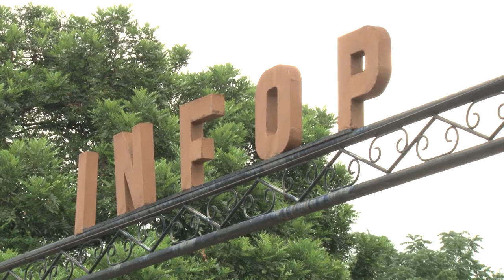¡Cuenta Regresiva! Próxima semana empresarios definen si continúan apoyando o no al